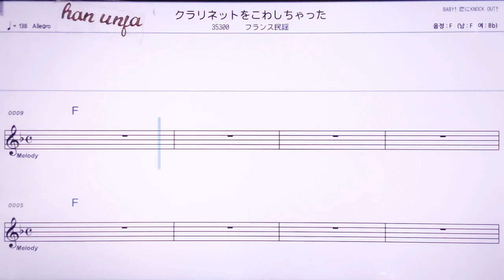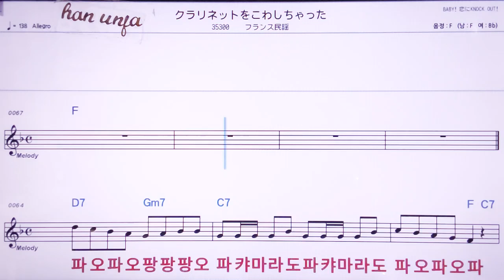💖쿠라이넷토오코와시짯따/프랑스 민요 👍MR,노래방, 악보, 코드,Karaoke With Sheet Music